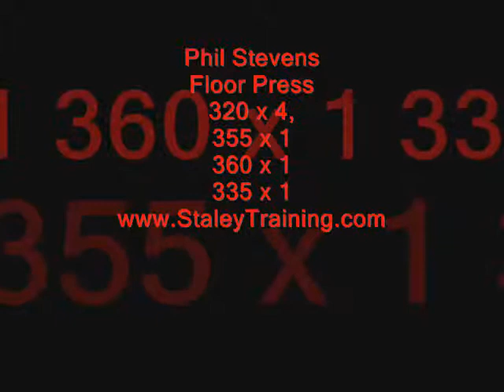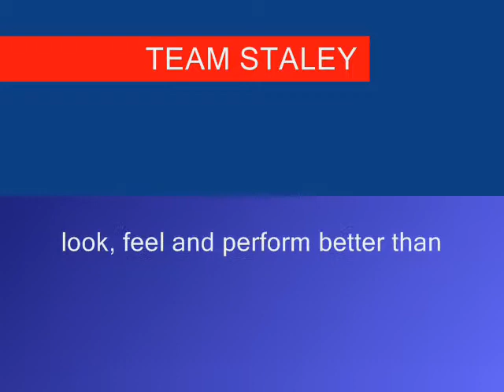Floor Press and Sled Drags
Good day wasnt feeling to good coming in but had a solid day. Was going for 320 x 3 and got it for 4 them went on to some solid singles at 35, 360, 335, and dragged the sled arm over arm for a bunch of sets.